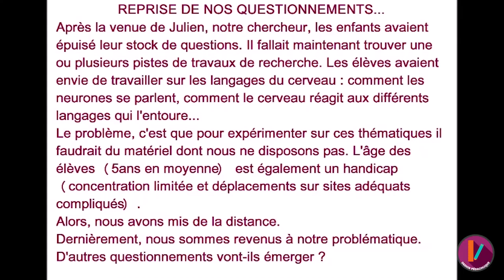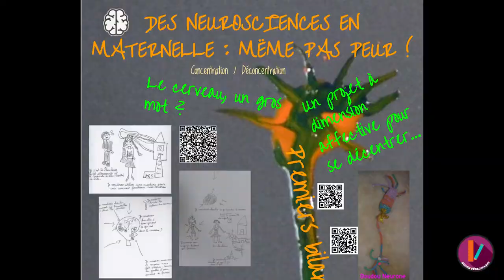MOOC Neurosciences II - Externaliser le projet MD 7/7